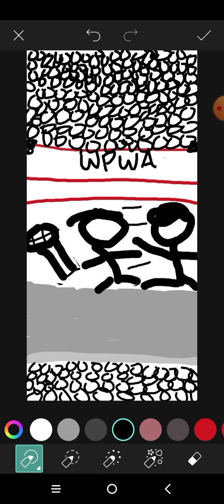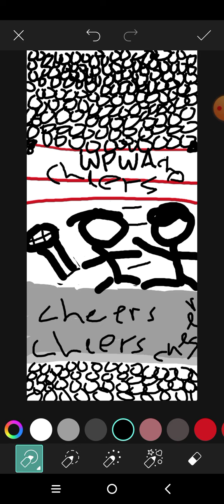I got into the ring and attacked Freddy Hawk.